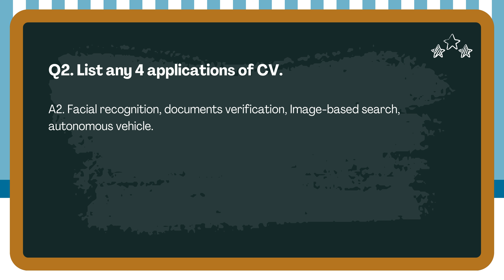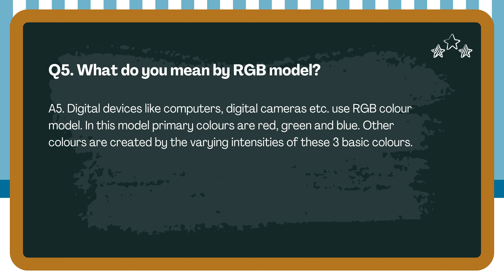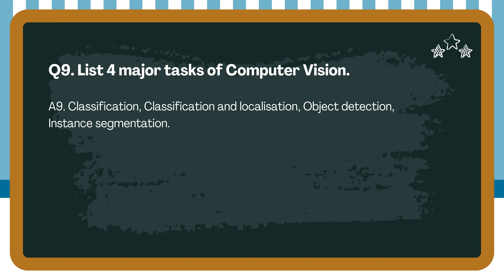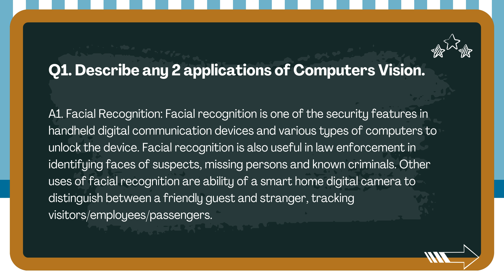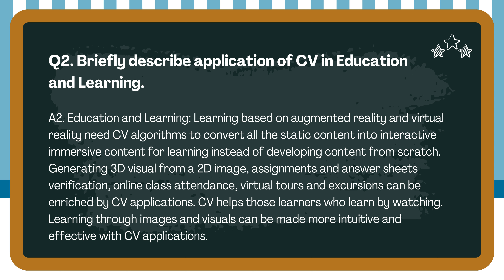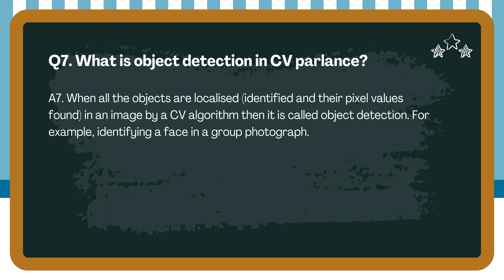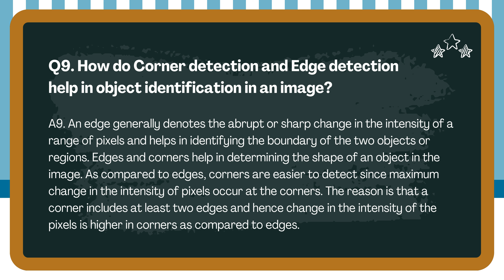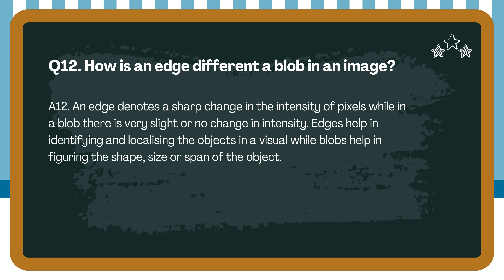Exam Preparation - AI 417, Class X, Ch - Introduction to Computer Vision.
Exam Preparation - AI 417, Class X, Subject Specific Skills, Unit 5 - Computer Vision, Ch 1 - Introduction to Computer Vision.

Watch and learn - how to write your final exam paper to score 90% or more.